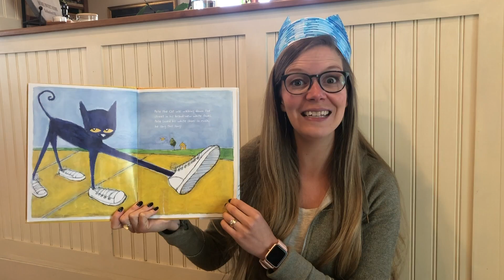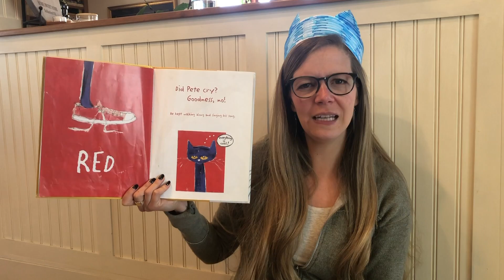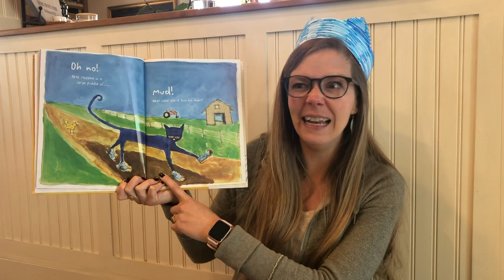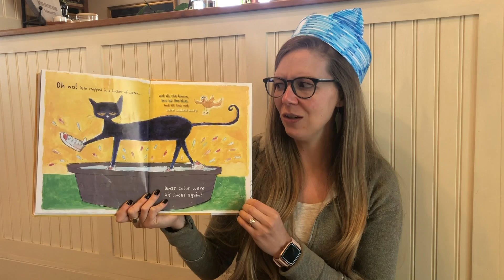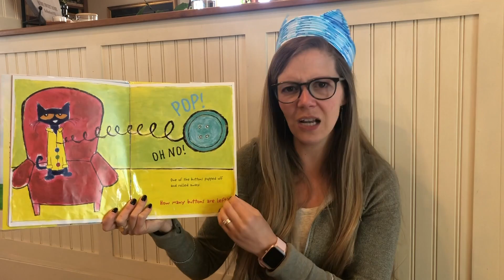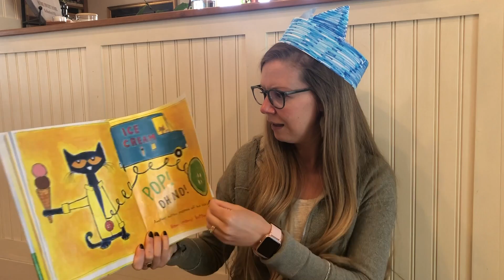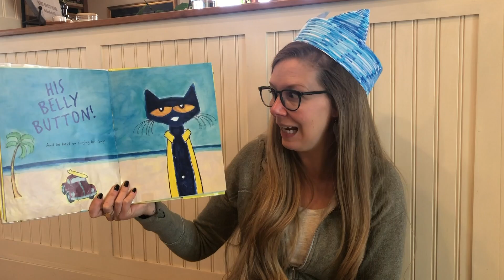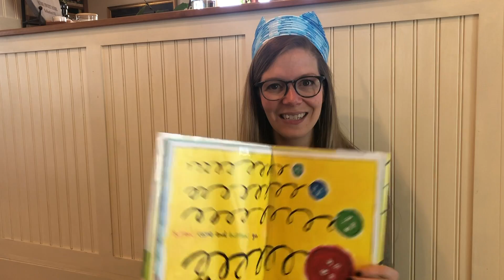Pete the Cat Party!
We love Pete the Cat at the Children's Museum of New Hampshire! Join Ms. Meredith as she reads two of her favorite Pete the Cat books, and then tune in for an art project with Ms. Colie! See more about the art project over on the blog